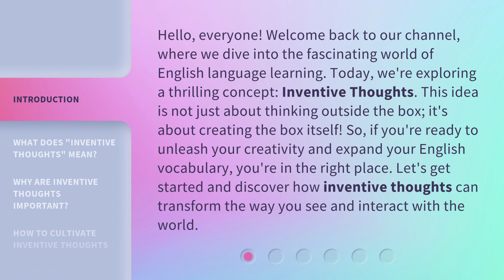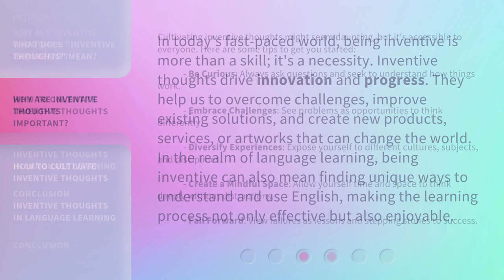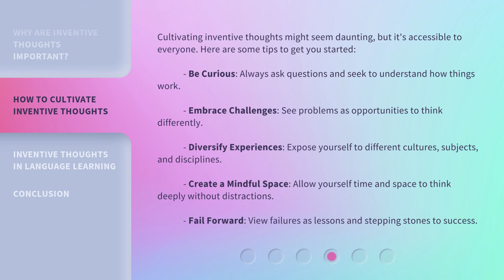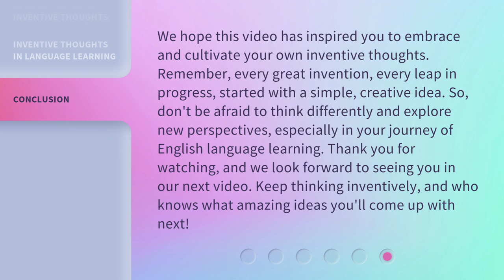Unlocking Creativity: The Power of Inventive Thoughts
00:00 • Introduction - Unlocking Creativity: The Power of Inventive Thoughts
00:42 • What Does "Inventive Thoughts" Mean?
01:23 • Why Are Inventive Thoughts Important?
01:58 • How to Cultivate Inventive Thoughts
02:39 • Inventive Thoughts in Language Learning